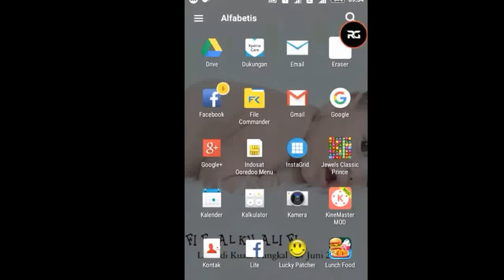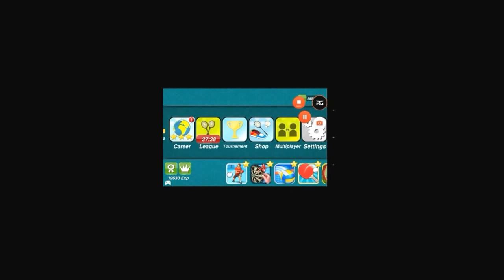Indonesia vs amerika BADMINTON 3D #01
Ini adalah pertandingan guys
INDONESIA VS AMERIKA
tonton sampai abis ya guys